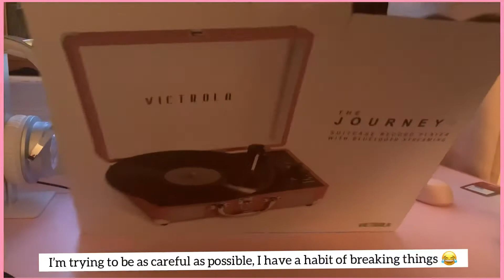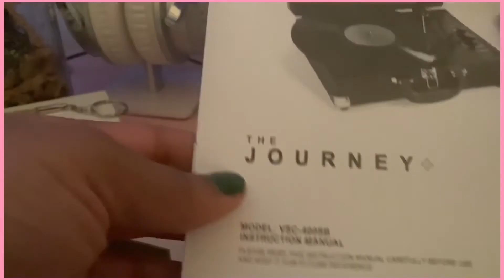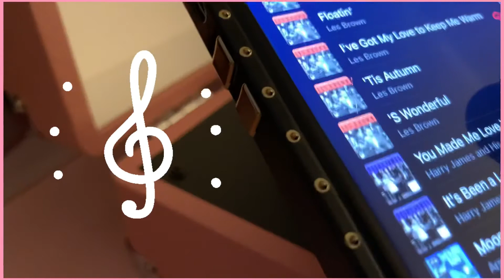🌸 Video Diary #1: victrola journey record player unboxing